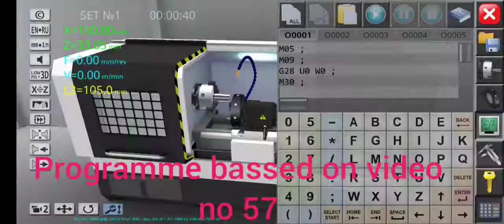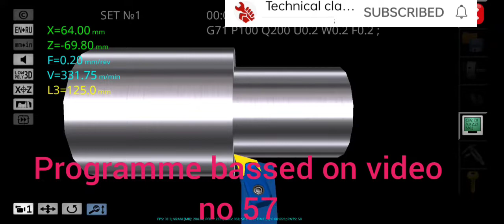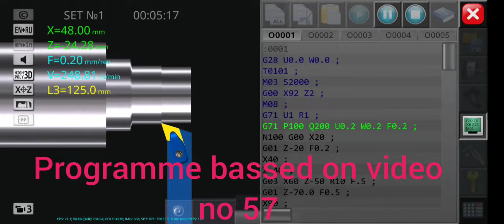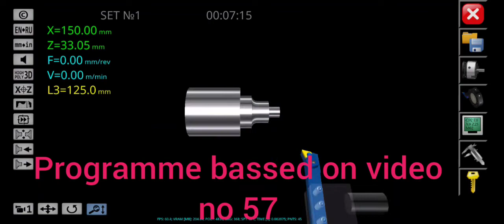practical video G71 || CNC canned cycle ||CNC programme in hindi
Hello guys Namaste 🙏 .You are most welcome in our YouTube channel technical classes...

I request you for give feedback after seeing my video .

in this video we will see practical video for G71 canned cycle o simulator ?

you can join my whatsup group for more details and query.

cnc turning programmeing

All types of inserts

👇👇👇 enquiry 👇👇👇👇
G71 canned cycle lathe.
G71 canned cycle fanuc.
G71 canned cycle.
G71 canned cycle hass.
G71 canned cycle example.
G71 canned cycle lathe example.
G71 canned cycle taper turning.
G71 canned cycle radus turning.
G71 canned cycle bore.
G70 and G71 canned cycle.
cnc canned cycle.
introduction to canned cycle.
canned cycle for CNC.
canned cycle for turning.
canned cycle for taper turning.
canned cycle for CNC in hindi.
canned cycle for milling.
canned cycle example.
canned cycle code.
drilling canned cycle.
canned cycle seminar ppt.
canned cycle cancel.
canned cycle turning CNC example.
canned cycle g code lathe.
what is canned cycle.
why we use canned cycle.
types of canned cycle.
example of canned cycle.
canned cycle video.
canned cycle practical video.
What is a G71 cycle?
What is P and Q in canned cycle?
What is the purpose of G70 and G71 code?
What are P and Q in the G71 command block?